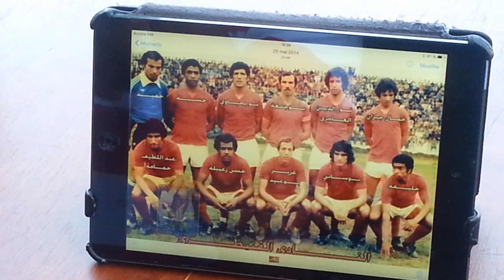said seddeki a Bruxelles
حاور مع اللاعب الدولي المغرب و فريق الجاء الرياضي السيد سعيد الصديقي
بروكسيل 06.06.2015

عميد الرجاء البيضاوي  و لاعب المنتخب المغربي في حقبة الثمانينات و بداية التسعينات  سعيد الصدقي  في حوار مع عبدالخالثق الصمدي ببروكسيل و المناسبة دوري لقدماء لاعبي كرة القدم التي   تنظمه جمعية اولمبيك بروكسيل كل سنة  هذه السنة ببلدية سان جوس  و يشارك فيه اكثر من 20 فريقا  ضيف شرف لهذه الدورة قدماء الرجاء البيضاوي  و على رأسهم العميد سعيد الصديقي و مصطفى خاليف و زكرياء عبوب